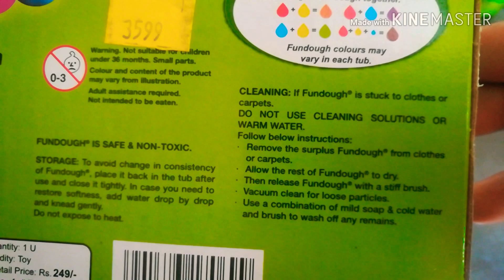Learn colors with clay play doh for kids - Funskool play dough gift set 12 colors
Learn colors with clay play doh - Funskool play dough gift set 12 colors - Funskool clay modelling